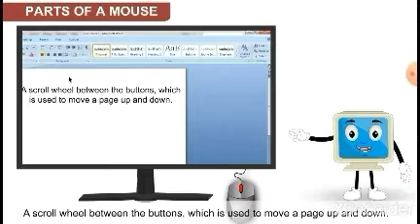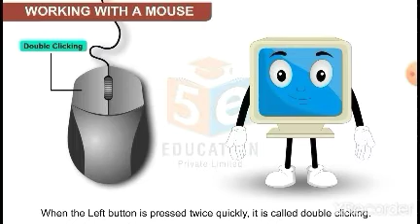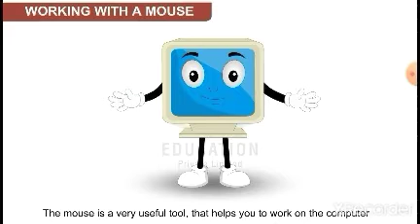The Mouse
information about mouse